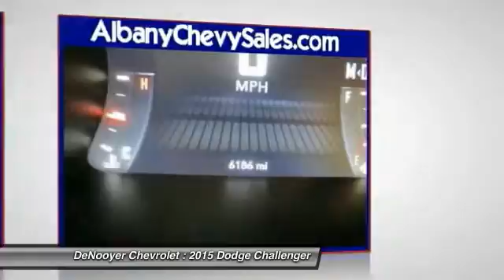2015 Dodge Challenger Used Albany NY 12205 P8667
2015 Dodge Challenger Base

DeNooyer Chevrolet
127 Wolf Road

You'll love this 2015 Dodge Challenger. This is a car you'll want to take home. With 6111 miles, it features Automatic transmission and an exterior color of Sublime Pearl Coat. Call and get in touch with DeNooyer Chevrolet directly, and be the first to open the car door today!